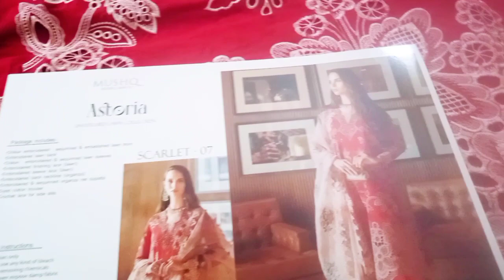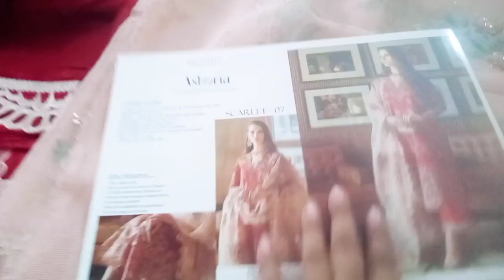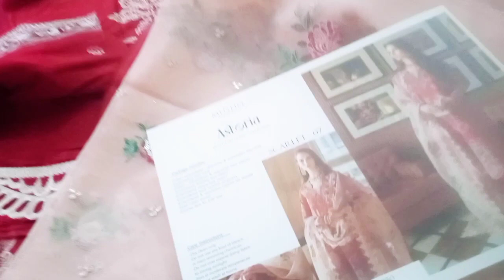Astoria by MUSHQ | Unboxing & Review | Scarlet | World Wise Explorer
World Wise Explorer
Follow on Youtube Subsrcribe Our Channel ::    / @worldwiseexplorer